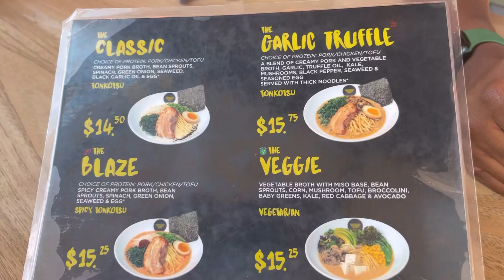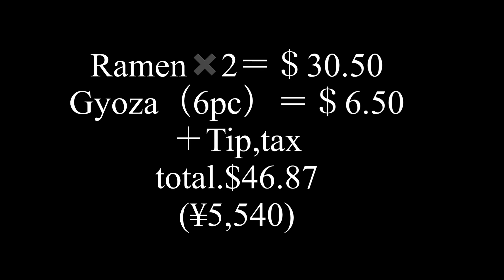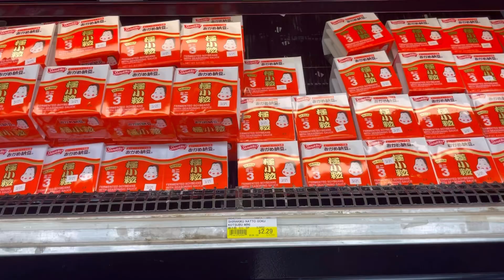日本食ってやっぱりいいですよね(Eng sub)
We hope you all liked this video 💗

See you guys until next video!

少しでも楽しんでもらえたら嬉しいです☺️
これからも皆さんに楽しんでもらえるような
動画をアップしていきますので